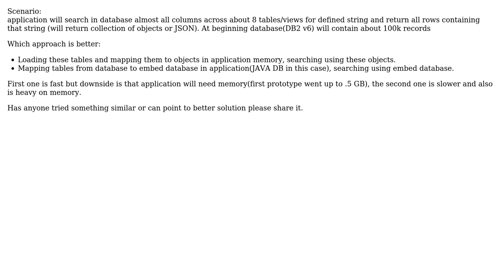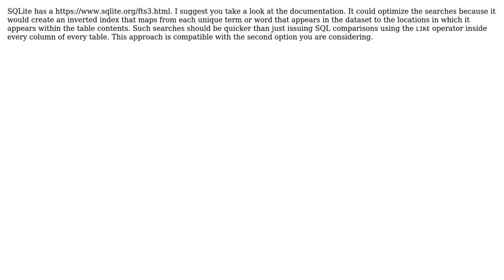Software Engineering: Database searching for string across different tables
With thanks & praise to God, and with thanks to the many people who have made this project possible! | Content (except music & images) licensed under CC BY-SA | Music | Images & others | With thanks to user Tulains Cordova user TOM-12 and the Stack Exchange Network Trademarks are property of their respective owners. You are responsible for your own actions.